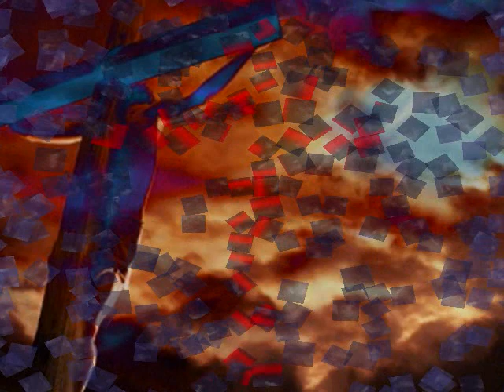John Elefante: Corridors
Video I created from the CD Corridors, By John Elefante, 1997. Be Blessed and forward it around the world for all to see and appreciate the great things of God.